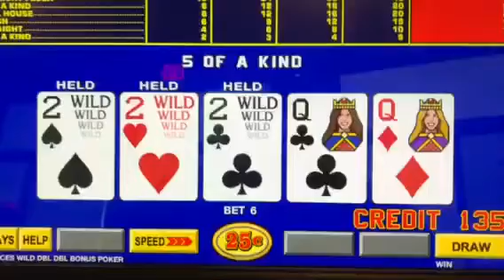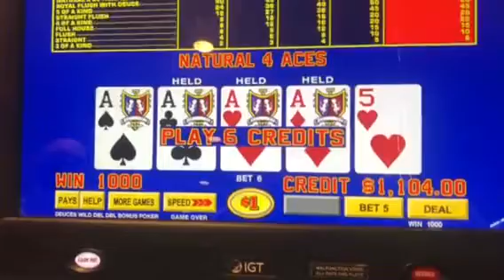Recent quads and close calls! Aces and deuces with a kicker. Thanks for subscribing!